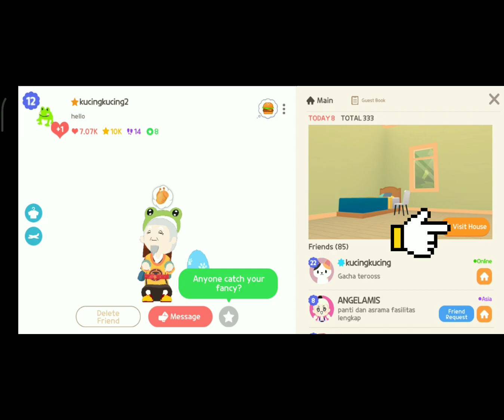Play Together | How To Complete Cherry Blossom Event. Build a cherry blossom furniture guide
Play Together Cherry Blossom Event Answer. Build a cherry blossom furniture guide